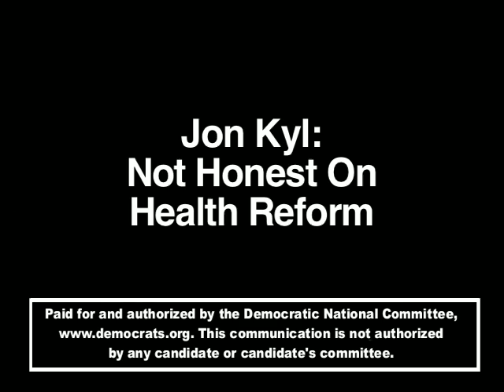Call 'Em Out: Jon Kyl